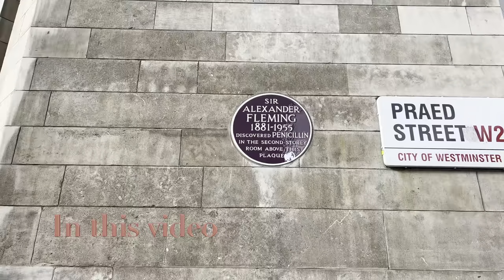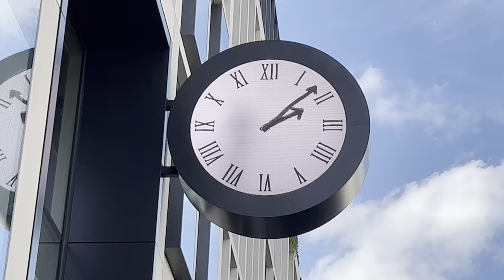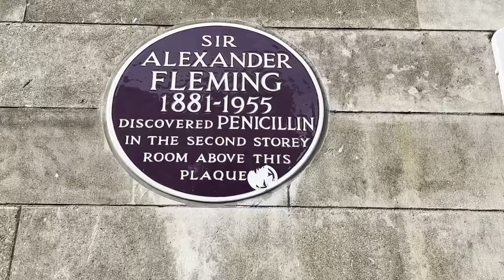4K HDR Central London Autumn Relaxing Walk 🇬🇧 PADDINGTON STATION to Paddington Basin | Walking tour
It is a 4K HDR Central London Autumn Relaxing Walk 🇬🇧 PADDINGTON STATION to Paddington Basin | Walking tour

Welcome!  Filmed in October 2022 .

00:00 Intro
00:30 Maarten Baas’s Real Time clock
02:47 Praed Street
03:17 Hilton London Paddington
03:28 Paddington Underground Station, opened in 1863.
04:21 Paddington Train Station
07:24 St Mary's Hospital is an NHS hospital
08:16 Alexander Fleming Museum

Sir Alexander Fleming (1881–1955), Scottish bacteriologist.
In 1928, Fleming discovered the effect of penicillin on bacteria.
Twelve years later Howard Florey and Ernst Chain established its therapeutic use as an antibiotic.

Notable staff

Roger Bannister – first man to run a four-minute mile, professor of neurology Charles Romley Alder Wright – first person to synthesize diamorphine (heroin) in 1874

12:37 Paddington Basin

Video search:
London Walking,
London 2022,
London
Visit London
2022 Walk in London
Hidden London,
London history,